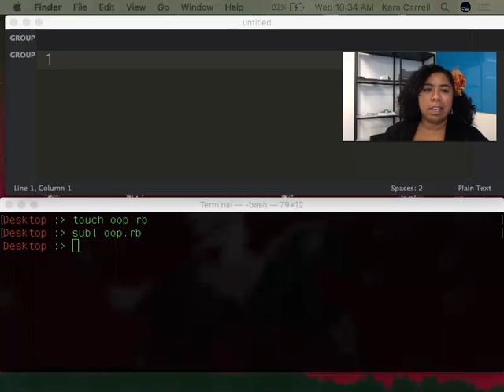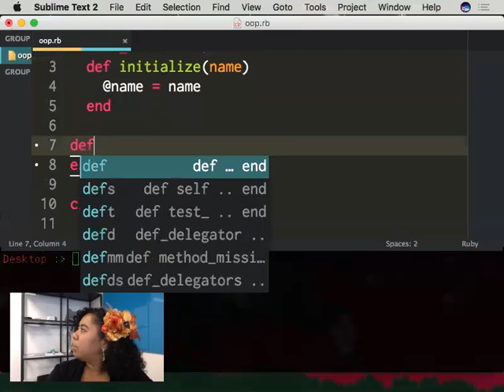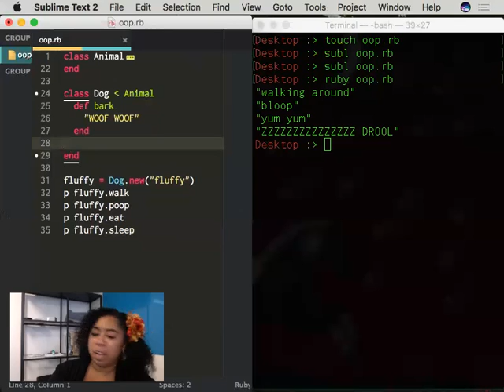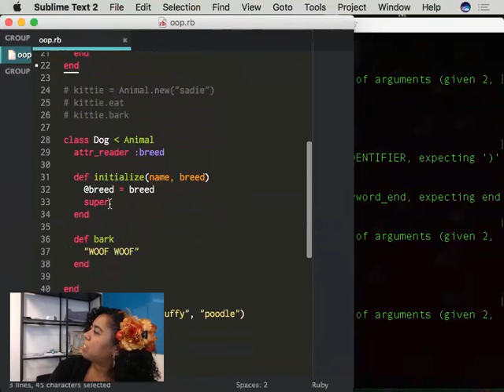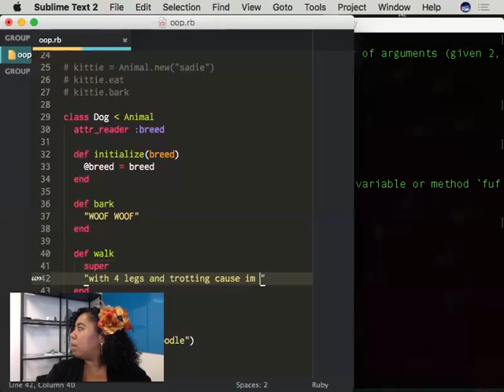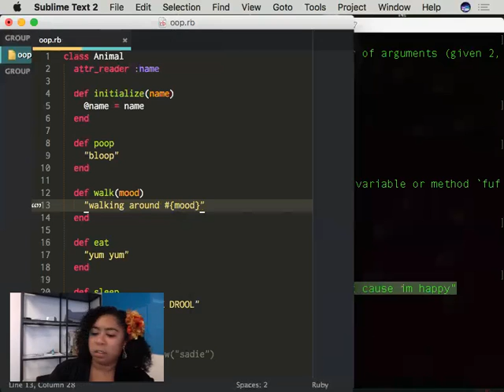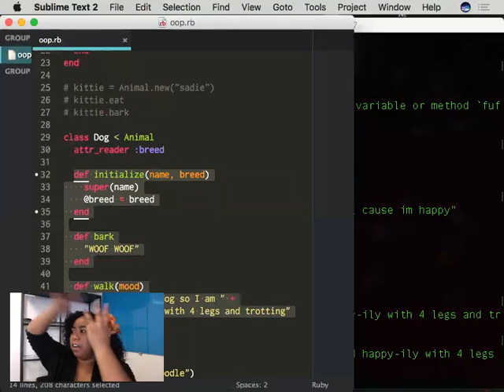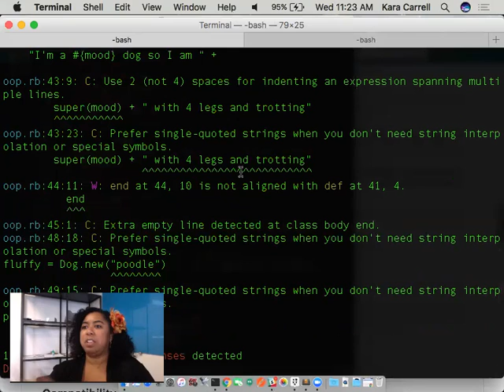W3D3: Inheritance and Code Style (1 of 1)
Delta Platoon
Date Sept 27, 2017
Instructor Kara Carrell